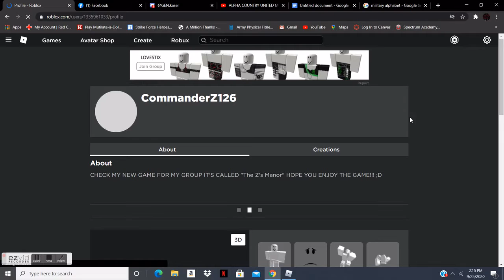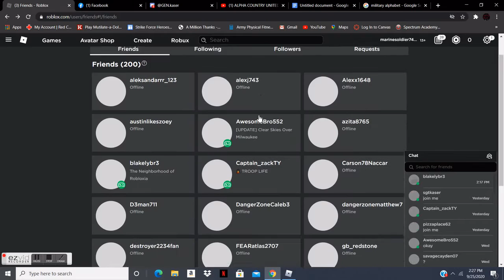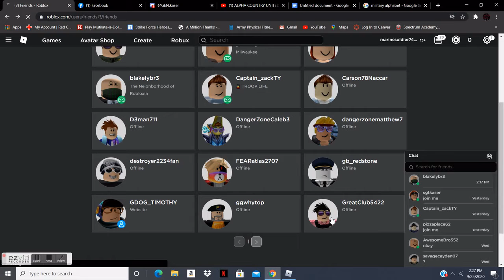UAC AND US MILITARY ROLEPLAY PART 1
UAC and US Military roleplay part1 this one is with friends we will be making a part 2 very soon hope you guys enjoy it and stay ready for the next one.